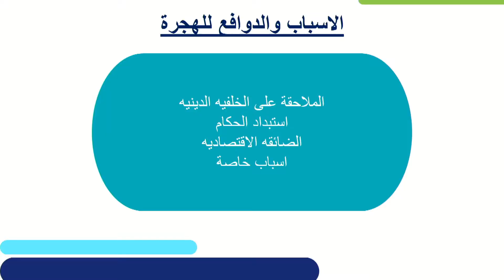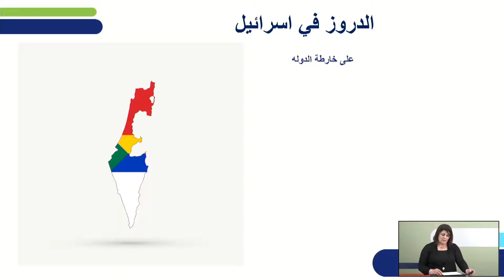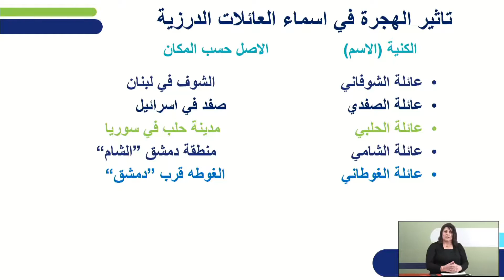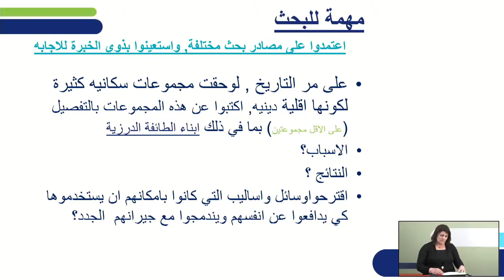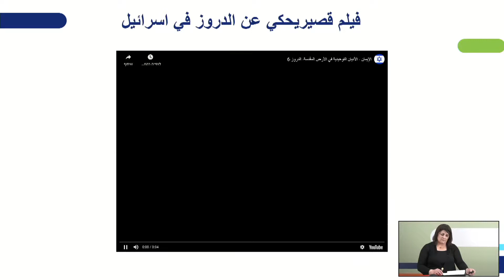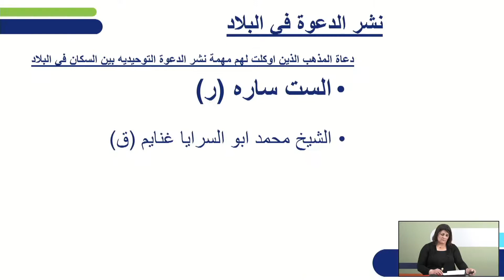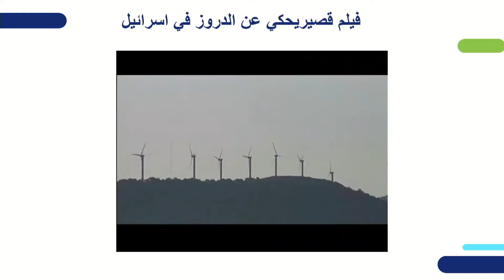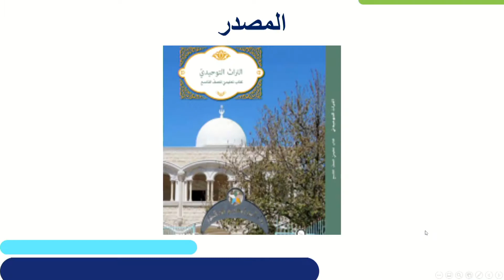הגירת הדרוזים לארץ ישראל | מורשת דרוזית לכיתות ט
שם המורה: נאהדה חלבי
למידע נוסף במרחב הפדגוגי:

*קוד השידור: 1_nzsfw0js*